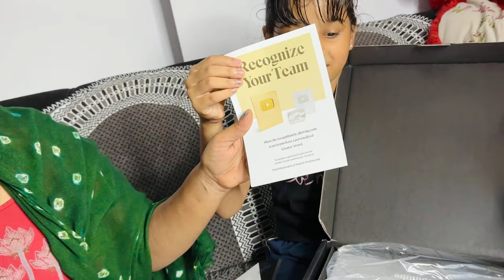Unboxing My YouTube || SILVER PLAY BUTTON Celebration Time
Thank you so much all my YouTube family for your support of our channel and also thank you for the YouTube team to support our channel, thanks to YouTube thank you , everyone.

My Chingari I'd linkVerified account